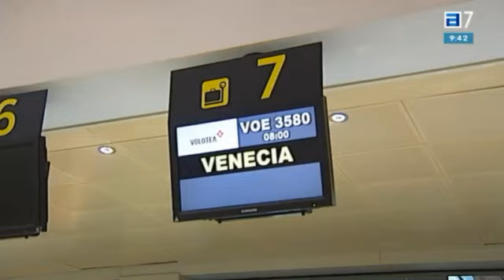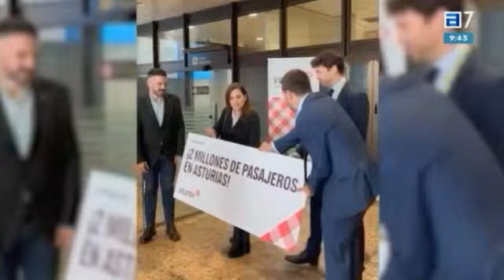Los planes de Volotea en Asturias. TPA Noticias.